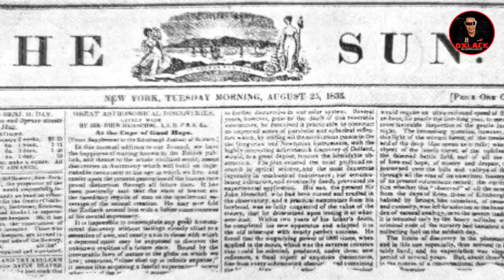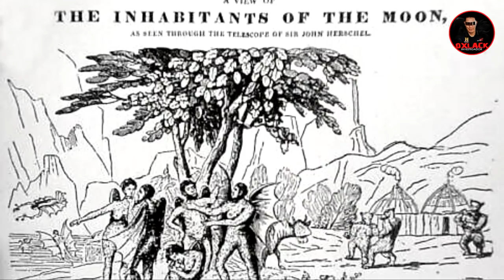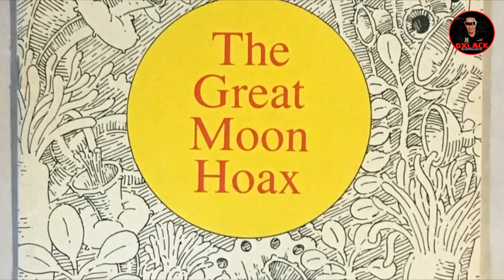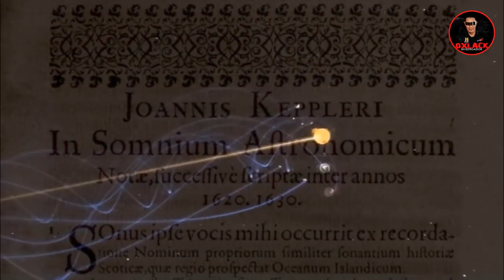EN LA LUNA HABITAN SERES LLAMADOS LOS SELENITAS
En la Luna se registraron avistamientos de seres con alas, animales y vegetación, un mundo completamente diferente al que conocemos, se dice que ahí habitan los selenitas, acompáñame a conocer este misterioso caso